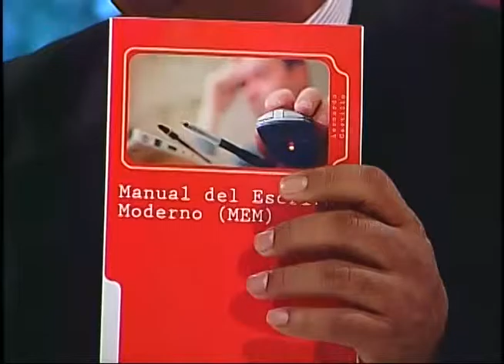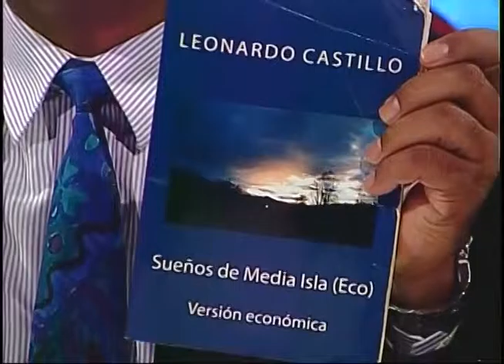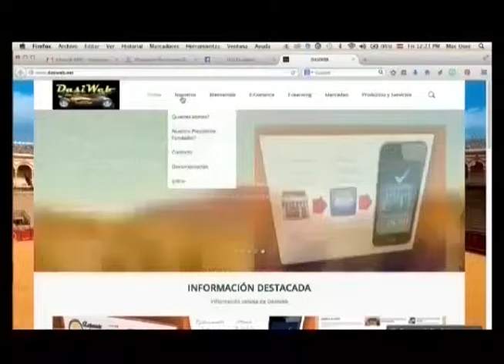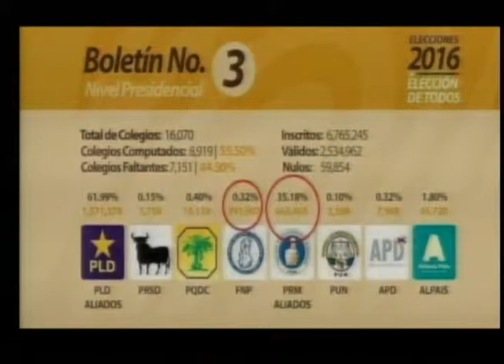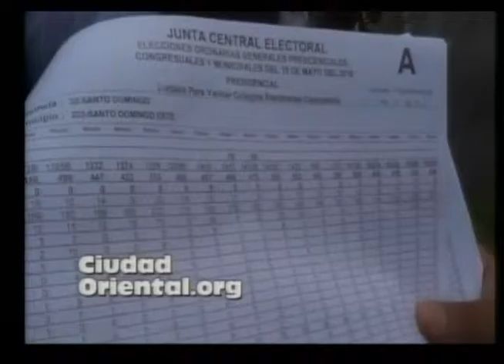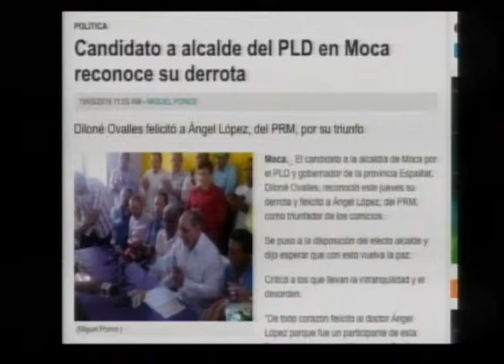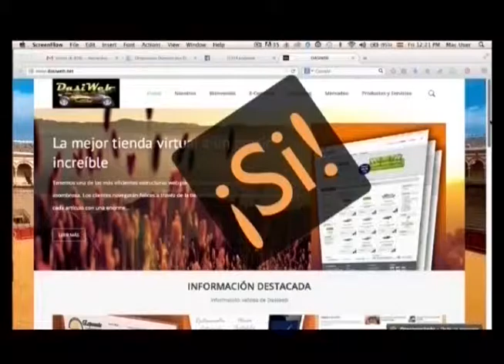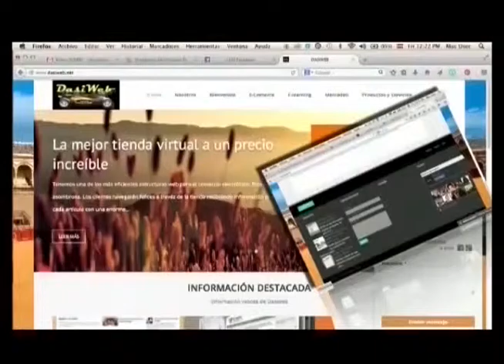Denuncian Fraude Electoral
Luego de las Elecciones Generales en Republica Dominicana, el país queda sumido en un caos de protestas a nivel nacional y denuncias de fraude por todas partes.